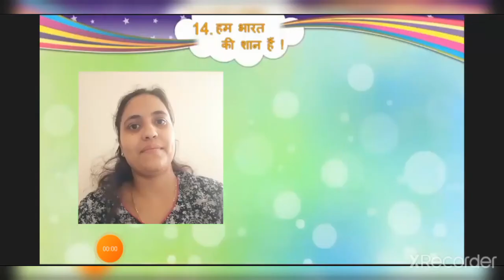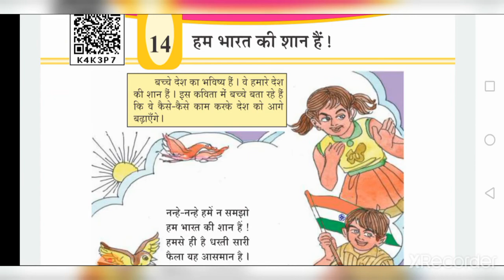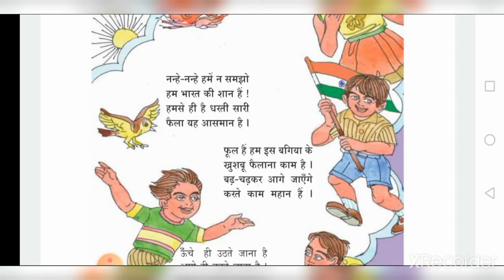12 01 21 STD 5 HINDI CH 14 P1